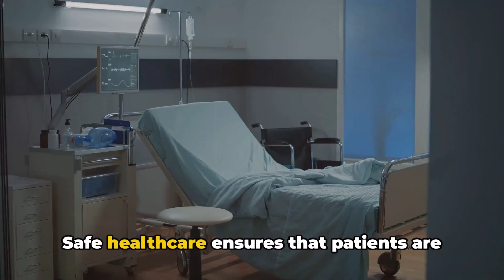Six Dimensions of Quality in Healthcare "STEEEP"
Safe: Avoiding harm to patients from the care that is intended to help them.
Effective: Providing services based on scientific knowledge to all who could benefit and refraining from providing services to those not likely to benefit (avoiding underuse and misuse, respectively).
Patient-centered: Providing care that is respectful of and responsive to individual patient preferences, needs, and values and ensuring that patient values guide all clinical decisions.
Timely: Reducing waits and sometimes harmful delays for both those who receive and those who give care.

Efficient: Avoiding waste, including waste of equipment, supplies, ideas, and energy.
Equitable: Providing care that does not vary in quality because of personal characteristics such as gender, ethnicity, geographic location, and socioeconomic status.